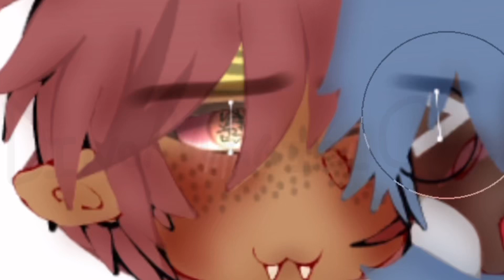Your Hands Are Cold… || Gacha Club